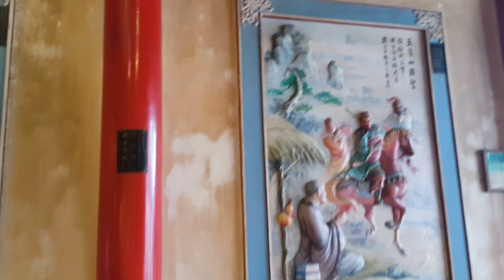20160814丙申年新港奉天宮拜拜